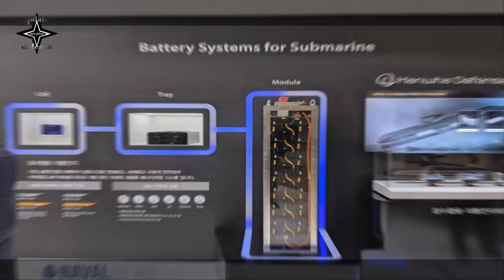South Korea Develops New Lithium Batteries For Submarine Chang Bogo Generation III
South Korea is reportedly in the process of developing a new generation of lithium-ion batteries to be used for the third-generation Chang Bogo submarine. According to information published by the South Korean arms procurement agency on September 24, 2020
The Chang Bogo class submarine was once complained by Indonesia about the low electrical power of the battery during the dive.
Lithium-ion batteries (abbreviated as LIB) are a type of rechargeable battery. Lithium-ion batteries are commonly used for portable electronics and electric vehicles and are increasingly popular for military and aerospace applications.